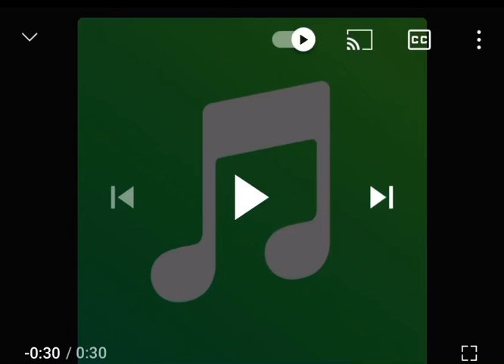El Chamaquito Del Gettho Ft- el Teo - tousky - kalamy king ( Por Que Me Enamoraste ) coming Son